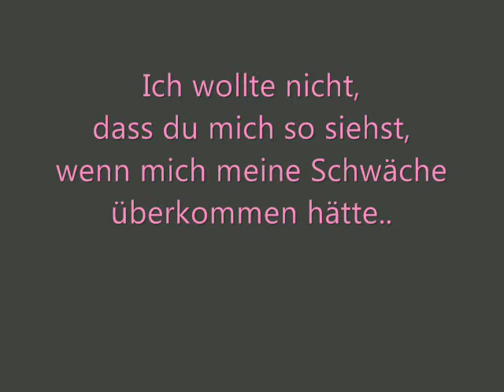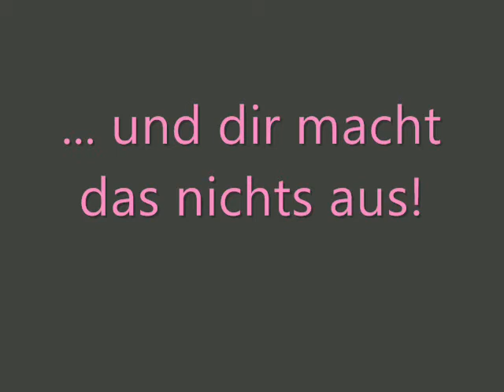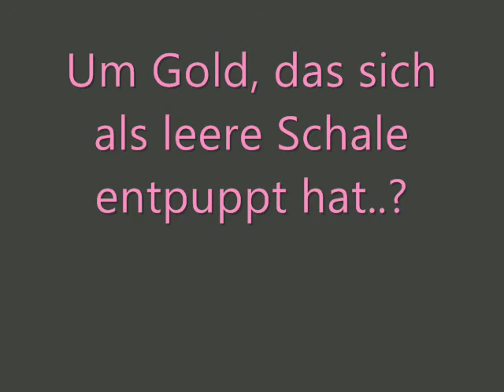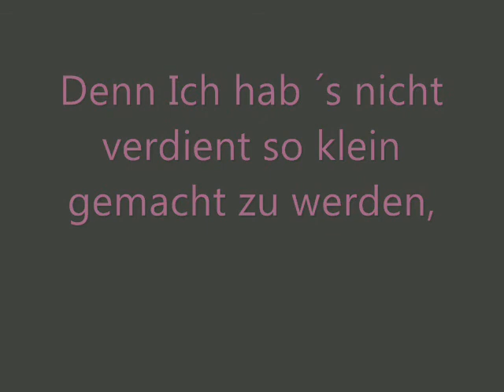Amal Maher- Damiri Bi2anebni GERMAN SUBTITLE